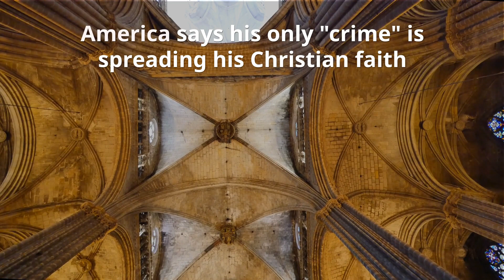US-Turkey in Diplomatic Escalation Over American Pastor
The U.S. imposed sanctions on Turkey on August 1, singling out Ankara's interior and justice ministers. Turkey said it will retaliate. The spat is over the fate of American pastor Andrew Brunson, held in Turkey against his will.